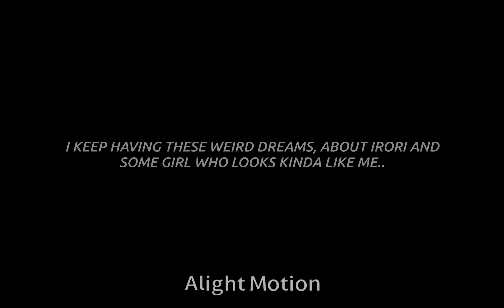𝙒𝙃𝙄𝙏𝙀 𝙇𝙊𝙏𝙐𝙎 🪷 𝙀𝙋𝙄𝙎𝙊𝘿𝙀 𝟐 // "𝐓𝐇𝐄 𝐋𝐈𝐁𝐑𝐀𝐑𝐘"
rare Katt upload

anyways please if this show gets a Fandom IT BETTER NIT BE HORID...